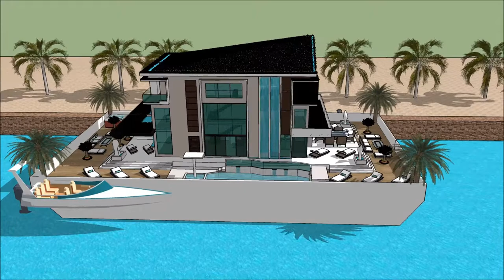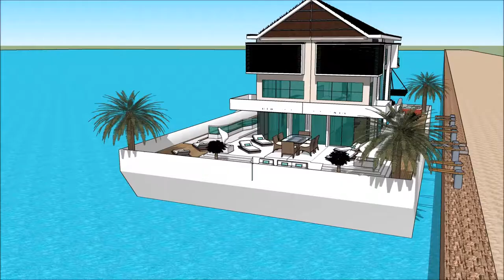ਭਾਰਤ ਵਿਚ ਲਗਜ਼ਰੀ ਵਿਲਾ ਆਧੁਨਿਕ ਭਾਰਤ ਨਹਿਰੂ ਦੇ ਆਰਕੀਟੈਕਟ ਭਾਰਤ ਵਿਚ ਬਿਹਤਰੀਨ ਲਗਜ਼ਰੀ ਵਿਲਾ ਸਕੈਚੱਪ ਹਾਉਸ ਡੀਜ਼ਾਈਨ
The floating house villa houseboatzania launching an innovative high-end luxury yacht floating house villa mansion home design potentially as a display of exhibition of ਭਾਰਤ ਵਿਚ ਲਗਜ਼ਰੀ ਵਿਲਾ ਆਧੁਨਿਕ ਭਾਰਤ ਨਹਿਰੂ ਦੇ ਆਰਕੀਟੈਕਟ ਭਾਰਤ ਵਿਚ ਬਿਹਤਰੀਨ ਲਗਜ਼ਰੀ ਵਿਲਾ ਸਕੈਚੱਪ ਹਾਉਸ ਡੀਜ਼ਾਈਨ .

The collection of the Floating house villa houseboatzania concept ਭਾਰਤ ਵਿਚ ਲਗਜ਼ਰੀ ਵਿਲਾ ਆਧੁਨਿਕ ਭਾਰਤ ਨਹਿਰੂ ਦੇ ਆਰਕੀਟੈਕਟ ਭਾਰਤ ਵਿਚ ਬਿਹਤਰੀਨ ਲਗਜ਼ਰੀ ਵਿਲਾ ਸਕੈਚੱਪ ਹਾਉਸ ਡੀਜ਼ਾਈਨ  consists of high luxury and architectural art pieces in minimalism combined with living on the waterfront of the harbour.

The floating house villa mansion yacht design has the basis to sustain living with high standards and contemporary structural ਭਾਰਤ ਵਿਚ ਲਗਜ਼ਰੀ ਵਿਲਾ ਆਧੁਨਿਕ ਭਾਰਤ ਨਹਿਰੂ ਦੇ ਆਰਕੀਟੈਕਟ ਭਾਰਤ ਵਿਚ ਬਿਹਤਰੀਨ ਲਗਜ਼ਰੀ ਵਿਲਾ ਸਕੈਚੱਪ ਹਾਉਸ ਡੀਜ਼ਾਈਨ  with numerous of prospects for excessive living and celebrating the desire of life worldwide: